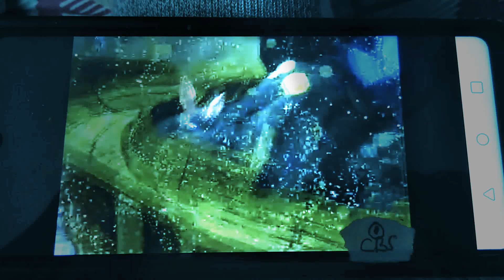February 17, 2021